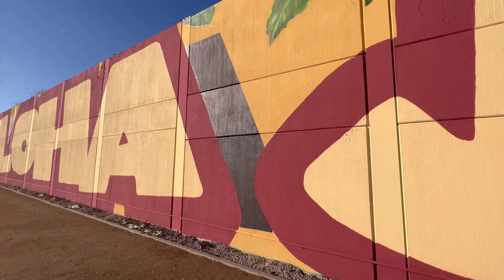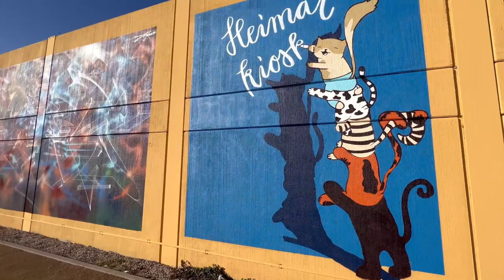Graffiti & Street Art XXL Open Air Galerie | Jena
Zwischen Berlin und München liegt seit 2022 das größte Graffiti Kunstwerk Thüringens: eine 300 Meter lange Open Air Galerie – die neue Visitenkarte der Stadt Jena.

Als Mitgestalter und Teil des Koordinationsteams hat Heimatkiosk zusammen Michael Drosdek und Patrik Kabis 50 Graffiti Künstler und Künstlerinnen aus Mitteldeutschland dafür zusammen gebracht.

 In sechs Wochen entstanden erstmals 25 Einzelkunstwerke, farblich aufeinander abgestimmt, als harmonische Gestaltung der Schallschutzwand zwischen Wohngebiet und Bahn.

Die Motive zeigen die vielfältigen Wege der Künstler. Groß grüßendes „Aloha“ in Blocktechnik, aufwendige Schablonenarbeiten, fotorealistische Elemente und feinausgearbeitete Illustrationen.

Auftraggeber: Kommunale Immobilien Jena
Umsetzungsdauer: 6 Wochen
Projektleitung: Mark Dörfler, Janka Löwe, Michael Drosdek, Patrik Kabis, Marko Kurth